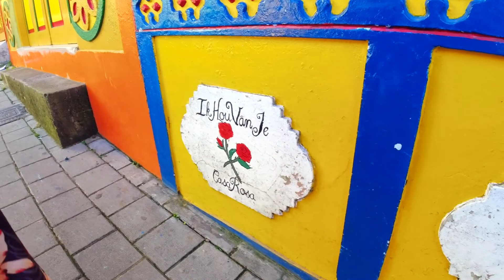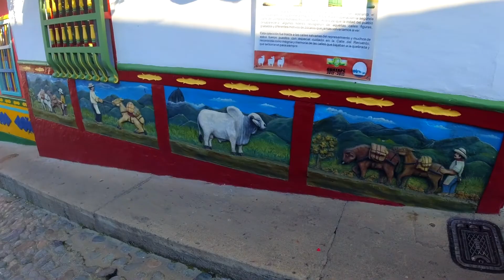Guatape Colombia is a MUST | Full City Tour of Guatapé | Everything You Need to Know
Taking you on a full tour of Guatape Colombia. Just a short trip outside of Medellin, catch the bus from the north station and you'll be there in under two hours. How to get to Guatape from Medellin, Guatape Malecon, Gutape centro, Inglesia de Guatape, and more. A full walking tour of Guatape here.

How to get to Guatape From Medellin
Why the city is so cool 0:57
The Malecon 1:45
The city center 2:45
The Ingelsia 7:00
Talking about love 8:11
Finishing our walk 9:40
Outro 10:35

Music most likely by SmithTheMister, go buy his music!